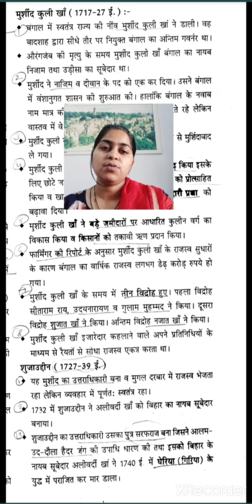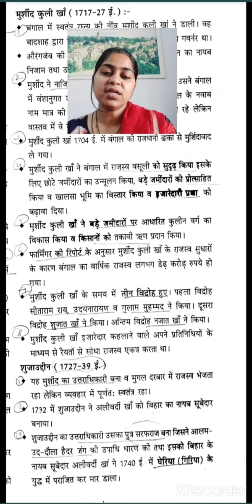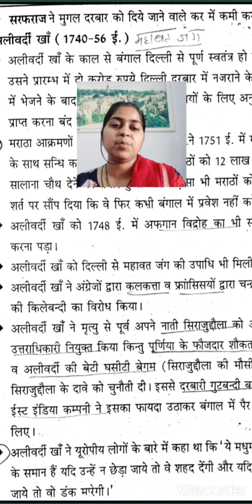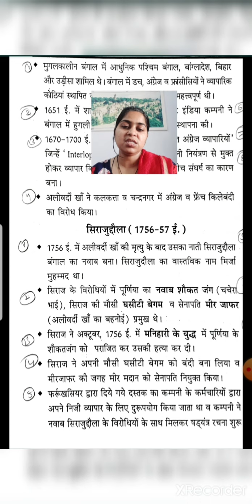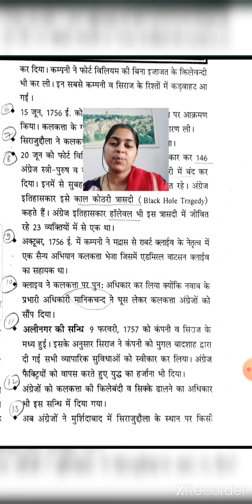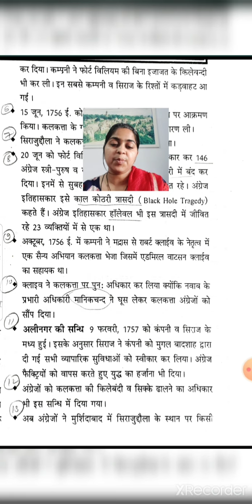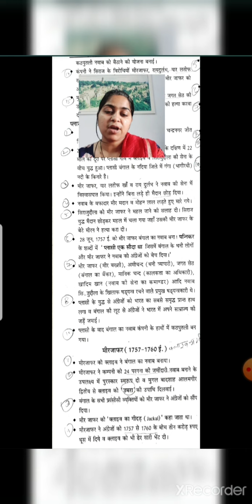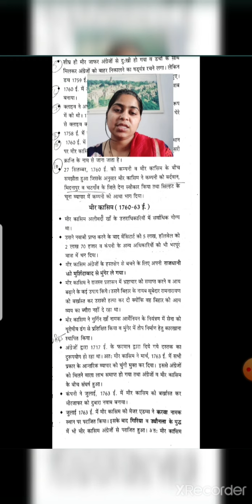18वीं शताब्दी के स्वतंत्र एवं स्वायत्त राज्य ( बंगाल ) भाग -1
बीए पार्ट द्वितीय वर्ष